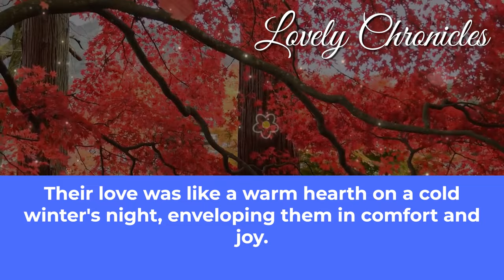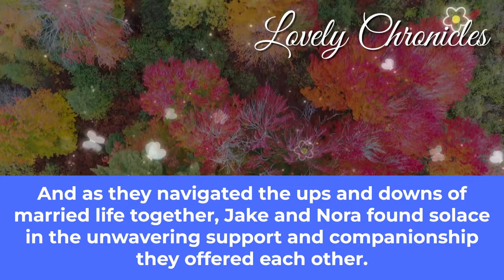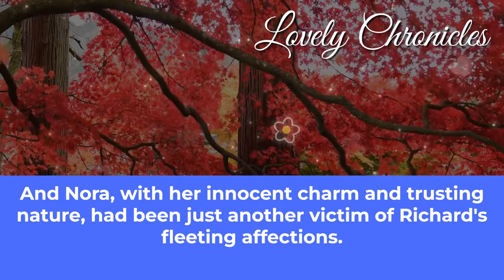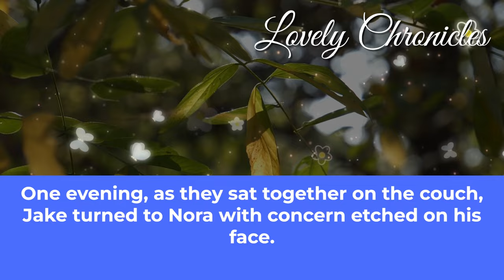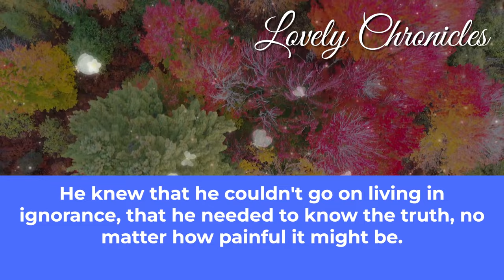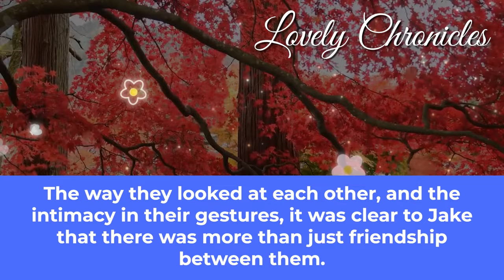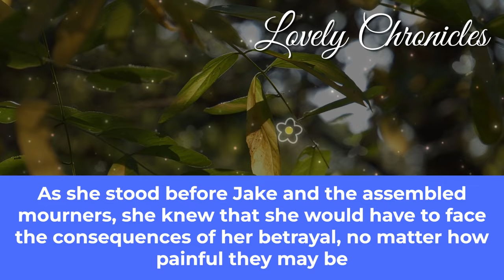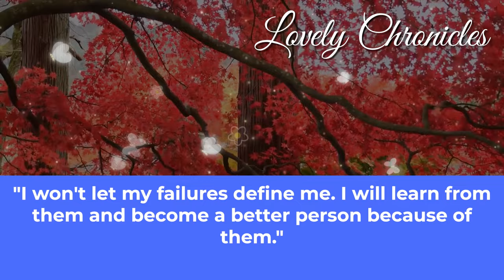This Woman Arrogantly Entered Her Husband's Funeral w Her Affair Partner But When Her Husband Got Up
In the heart of the bustling city, amidst the towering buildings and bustling streets, resided Jake and Nora in their snug little apartment. Their love was like a warm hearth on a cold winter's night, enveloping them in comfort and joy.

Jake, with his easy smile and adventurous spirit, worked as a freelance photographer. His days were filled with capturing the city's essence through his lens, finding beauty in its chaos.